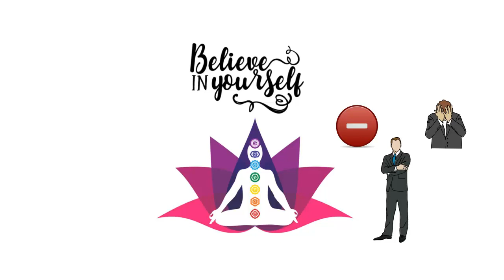Self-Confidence: The Key to Your Success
Check out this hindi video about how Self-Confidence help you to get success in your life.